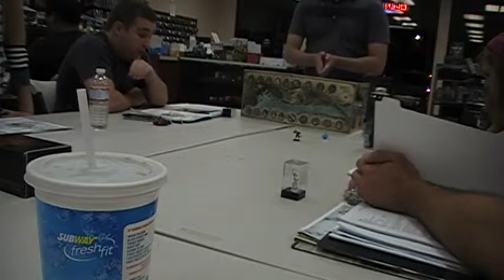Murder in Baldur's Gate--D&D Encounters S15 S10 Part 2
Join the Heroes of the wide--Brian's Elspeth [Human Cleric], Jack's Garruk [Elf Ranger], Scott's Throckmorton Elderberry [Wood Elf Bard], Eric's Thelonius [Human Monk], Sara's Forte [Dwarf Fighter]. Will's Laird [Human Barbarian], Jake's Alather [Human Monk], Diem's Makira [Human Cleric], Cody's Anya [Elf Ranger], and my Xenagos the Usurper [Tiefling Mage]--as they continue the adventure in Baldur's Gate.

This week our heroes stop a mob attack on the Flaming Fist Garrison and destroy a Weapons depot in the outer city.